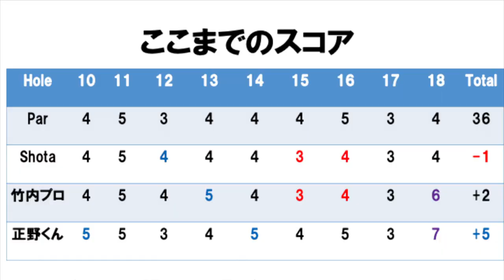杉並学院からの刺客！！プロゴルファー＆イケメンとラウンドPart5@太平洋クラブ佐野ヒルクレスト4-6H